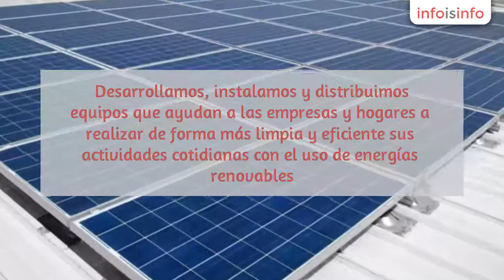Paneles solares en Benito Juárez - EEK México - InfoIsInfo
EEK México, Paneles solares en Benito Juárez. Más Información

UV EEK CONSULTORES, S.A. de C.V.  es una empresa mexicana de consultoría ecológica con 10 años de experiencia en la industria de la construcción y la integración de sistemas tecnológicos.

 Desarrollamos, instalamos y distribuimos equipos que ayudan a las empresas y hogares a realizar  de forma más limpia y eficiente sus actividades cotidianas con el uso de energías renovables.

 Buscamos transformar edificios en inmuebles sustentables. La constante innovación y responsabilidad ambiental son las bases para lograr nuestra misión.

 Tomando en cuenta las necesidades del cliente y según los resultados del análisis elaboramos un proyecto integral y una propuesta técnico-económica.

 En EEK buscamos el beneficio económico de nuestros clientes. Creemos que eficiencia significa realizar las mismas tareas con una cantidad menor de recursos energéticos. Los espacios que procuramos, tienen como resultado mejores ambientes para la realización de nuestras actividades cotidianas, generando por ende  una mejor calidad de vida.

Instalar un sistema de energía
fotovoltaica eek te ayudará a disminuir los pagos a tu proveedor de servicios y
a aprovechar los recursos renovables del planeta.

Un sistema fotovoltaico convierte la luz solar en energía
eléctrica. Manejamos dos sistemas básicos: sistemas interconectados y
autónomos.

Sistema Interconectado:

Ideal para clientes conectados con CFE. Este sistema genera
energía durante el día; el excedente se guarda en la red de CFE  para poder usarla en la tarde y noche. Un
medidor bidireccional suministrado por CFE registra la energía producida y la
energía consumida de la red para que aparezca en tu recibo.

Sistema autónomo:

Éste sistema no está conectado a la red pública, produce y
almacena su propia energía. Es ideal para lugares remotos o donde el
requerimiento energético no es constante, como en las casas de campo. Cosiste
de las celdas fotovoltaicas, un inversor central o microinversores, un
controlador de carga y las baterías.

autónomos.